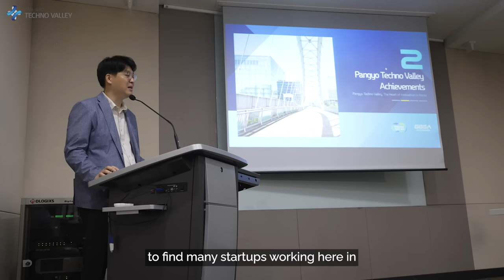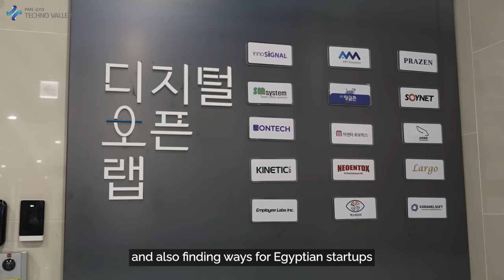Cultivating Innovation and Entrepreneurship: Egyptian Delegation Investigates Pangyo Techno Valley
In this video, we witness the Egyptian Regulatory Reform and Development Activity (ERRADA) delegation's visit to Pangyo Techno Valley in Seongnam-si, Gyeonggi-do, South Korea. The delegation explores the innovative strategies employed for successful startup incubation and fostering.
The delegation, including Tamer Taha, Senior Adviser to Egypt's Ministry of International Cooperation, delves into insights about effective startup strategies during their visit to Pangyo Techno Valley's Startup Campus. The representative from the Gyeonggi Business and Science Accelerator offers a comprehensive overview of the Valley and guides the delegation through its dynamic workspaces and the pioneering Digital Open Lab.
The delegation shows keen interest in the Startup Campus's facilities and services, particularly appreciating the provision of free office spaces for domestic and international startups. Tamer Taha acknowledges the concentration of startups in Pangyo Techno Valley, attributing it to collaborative efforts between the government and local authorities.
The Egyptian delegation's visit falls under the "Economic Development Experience Sharing Project," a collaborative initiative between the Ministry of Strategy and Finance, the Korea Development Institute (KDI), and the Egyptian government. The project aims to transfer Korea's economic development expertise to Egypt's relevant ministries.
Further insights and updates on this collaborative venture will be shared. We appreciate your continued support.

Pangyo Techno Valley, Startup Ecosystem, Innovation Hub, Egypt Delegation, Cross-Country Collaboration, Korea R&D hub, korea r&d city korea startup hub, korea startup city, Korea technovalley